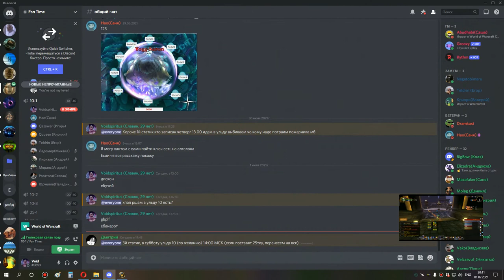4я часть алгалон 10 дрочево шп 01 07 21